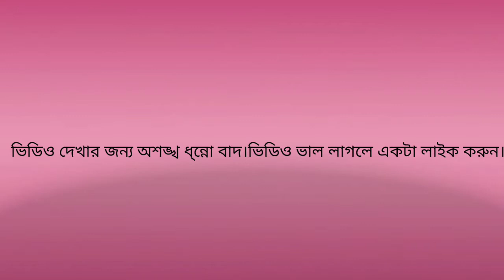আমাদের রাতের বেলা কোয়েল পাখি এর গোসল ভ্লগ।